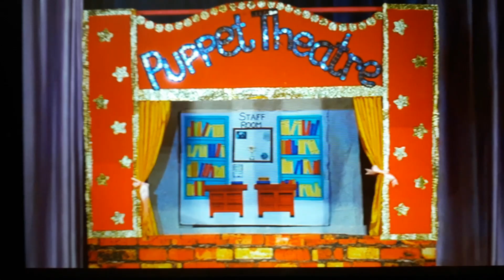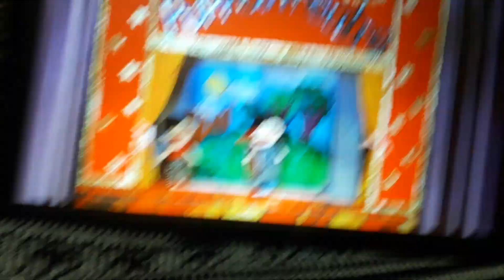20 th annual day puppet show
today's new video is 20 th annual day puppet show and watch it.